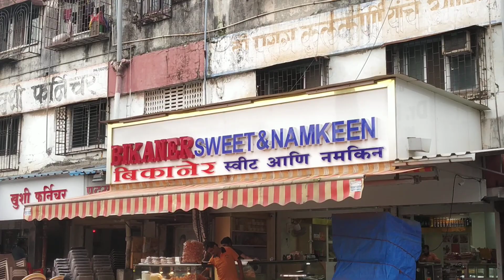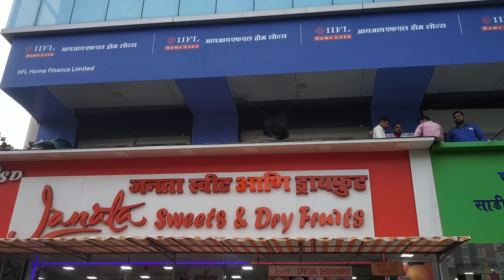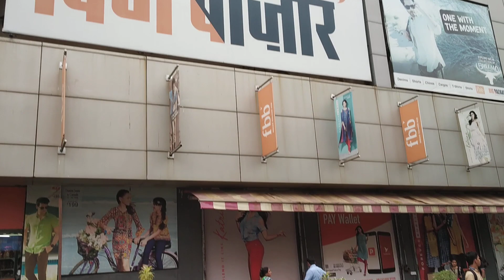Ostwal Empire Boisar Maharashtra